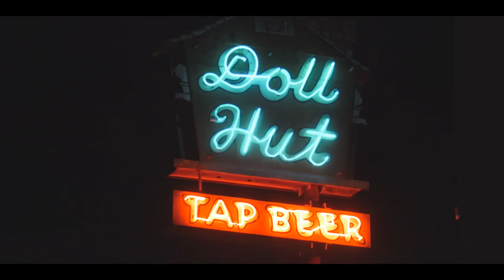Kanserus Stait - Pit and Fuck Your Opinion - Live at the Doll Hut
Kanserus Stait's very first performance with drummer, Leadfoot the Hobbit!
Filmed at the world famous Doll Hut on March 26th 2018